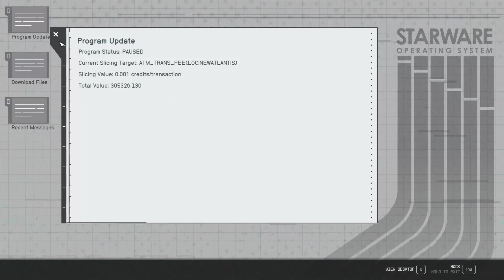Starfield (PC) - Part 26: Residential Apartments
Finding the source in the Alternating Currents mission and more exploration. Timestamps below.

0:00 Centurion Arsenal
3:15 Residential District
5:20 Alternating Currents Mission
6:20 Athena Tower
7:35 Looting
13:05 Alternating Currents Mission
14:30 Residential District
15:05 Cj's
17:45 Curtis
21:20 Cj's
22:10 Loading Stuck

Fun Fact: The apartments in the residential area are based in sky scrapers